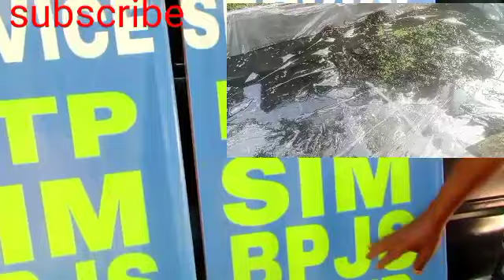Azolla5 orang gratis Bagi bagi Azola#azollagratis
halo apa kabar jumpa lagi bersama kami kandang java kami akan bagi bagi azola untuk di budidayakan trimakasih#azolla